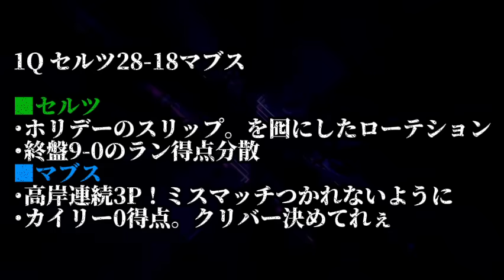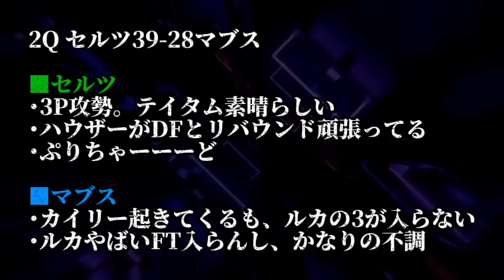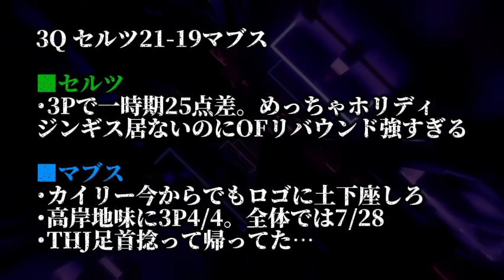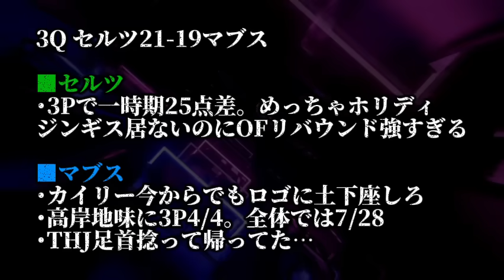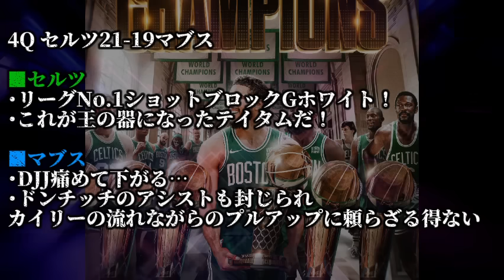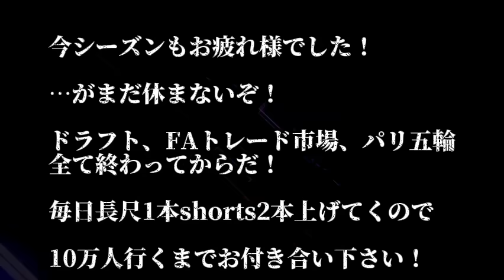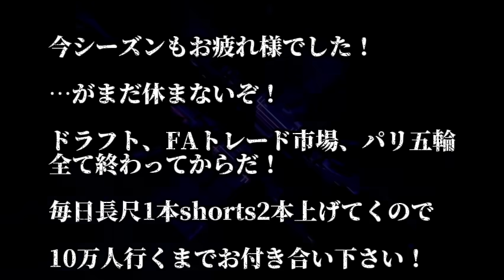【NBAファイナル第5試合解説】セルティックスが頂点を掴むのか？マブスが望みを繋げたか？クーズ男